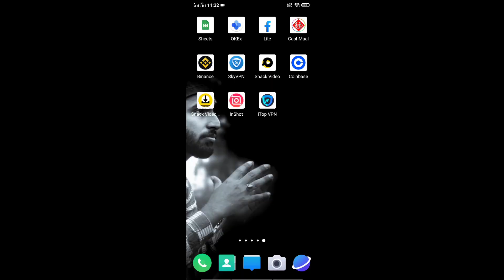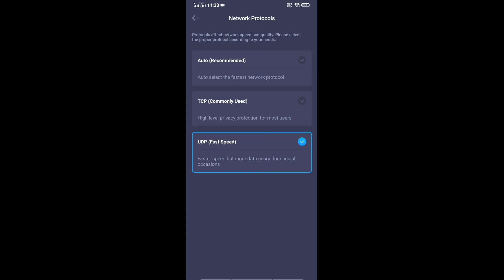PUBG LAG FIX 100% || lag fix pubg mobile - Best VPN for PUBG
PUBG LAG FIX 100%. In this video, i'm gonna teach you how to lag fix pubg mobile.
I Covered these points in the video:
best vpn for pubg mobile in india
best vpn for pubg
vpn for pubg mobile
pubg vpn india
how to play pubg after ban in india
pubg lag fix vpn
how to fix pubg lag
vpn for pubg low ping
low ping vpn for pubg